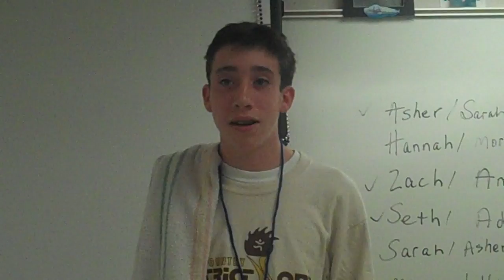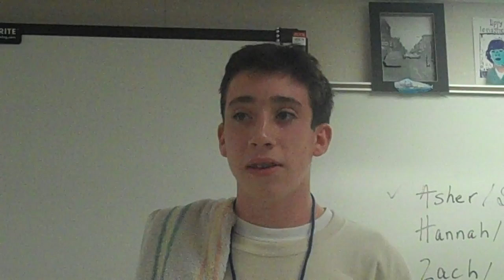Zach J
Monologue